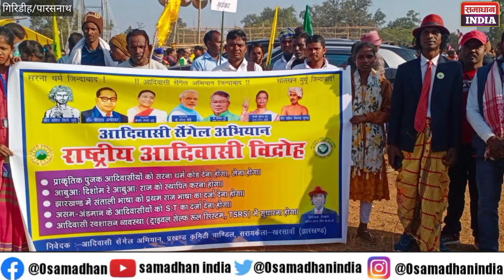गिरिडीह के पारसनाथ पर किसका है अधिकार?जैनियों का या आदिवासियों का जानिए इस रिपोर्ट में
गिरिडीह के पारसनाथ पर किसका है अधिकार?जैनियों का या आदिवासियों का जानिए इस रिपोर्ट